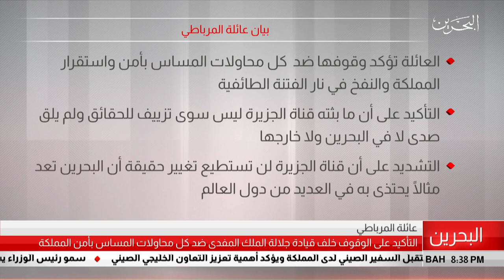البحرين مركز الأخبار : بيان عائلة المرباطي 21-07-2019